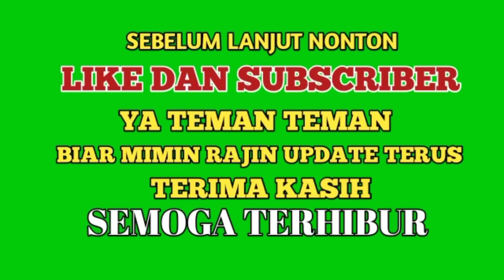Sapi Lucu. Cow, Sapi desa dapat rumput segar di halaman perumahan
Kawanan sapi desa yang di maksud sapi warga dilepas untuk mencari makana sendiri seperti rumput dan lain lain